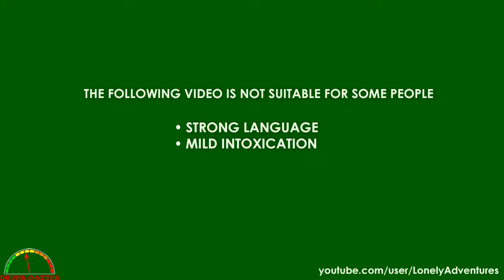Drunk Gaming | The Walking Dead E1 Part 3/4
The Walking Dead is a five-part game series set in the same universe as Robert Kirkman's award-winning comic book series. Seriously game of the year 2012.

Play as Lee Everett, a convicted criminal, who has been given a second chance at life in a world devastated by the undead. With corpses returning to life and survivors stopping at nothing to maintain their own safety, protecting an orphaned girl named Clementine may offer him redemption in a world gone to hell.

A CONTINUING STORY
OF ADVENTURE HORROR:
Episode 5 -- No Time Left

KEY FEATURES:
A tailored game experience -- Live with the profound and lasting consequences of the decisions that you make in each episode.

Your actions and choices will affect how your story plays out across the entire series.
Experience events, meet people and visit locations that foreshadow the story of Deputy Sheriff Rick Grimes.

Meet Glenn before he heads to Atlanta, explore Hershel's farm before Rick and his group of survivors arrive and before the barn becomes a notorious location in Walking Dead lore.

An Adventure Horror game of 5 episodes. Features meaningful decision-making, exploration, problem solving and a constant fight for survival in a world overrun by the undead.

Artwork inspired by the original comic books.